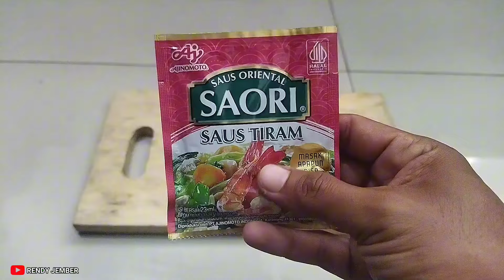MUSUHNYA ESSEN‼️BIKIN LAPAK SEBELAH CEMAS PANAS DINGIN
MUSUHNYA ESSEN, BIKIN LAPAK SEBELAH CEMAS PANAS DINGIN, SAMPAI TAK SEMPAT NGOPI